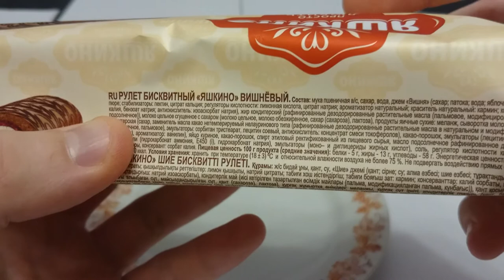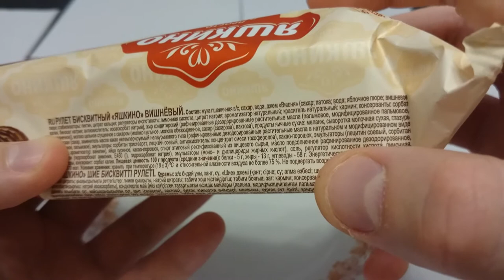Швейцарский бисквитный рулет! Яшкино! Вишневый!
Вкусно но химозно!